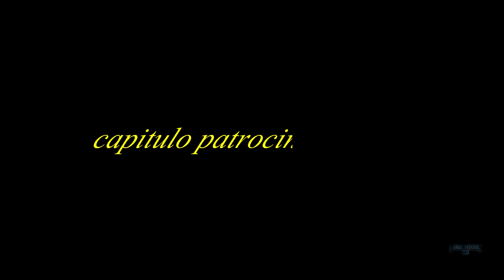Venta abandonada las montilla (2ª parte) V temporada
◥◣◥◣◥◣CONTACTO◥◣◥◣◥◣

Ventaabandonadalasmontilla(2ªparte)